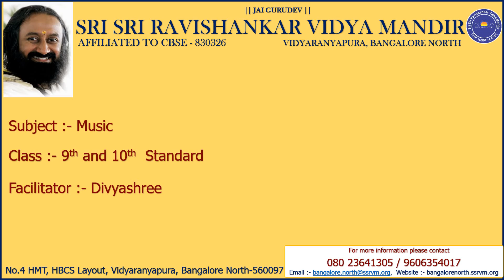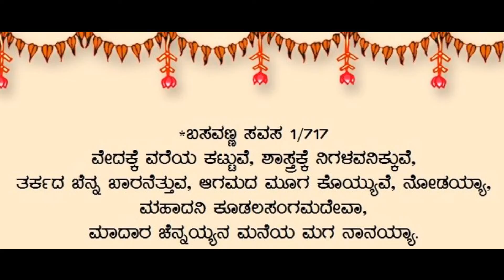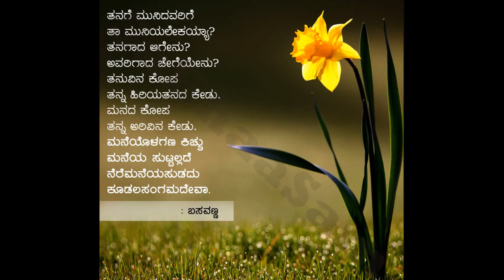Music | Vachana Description